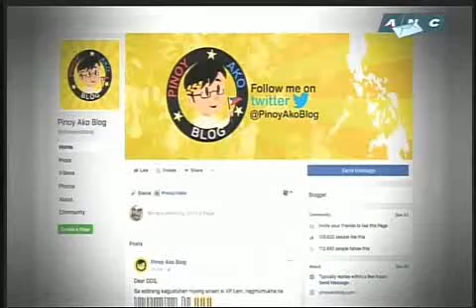ICYMI: Interview of Atty. Florin Hilbay on ANC Early Edition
In this interview on ANC which aired last October 27, 2017, Atty. Florin Hilbay talks about the cases of detained Sen. Leila de Lima and blogger Jover Laurio amid the Duterte government's efforts to silence critics